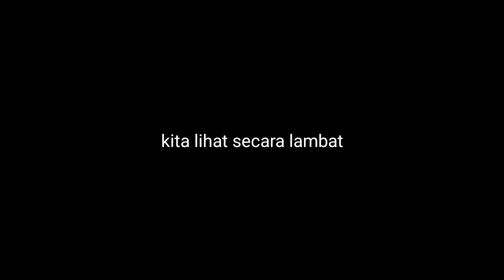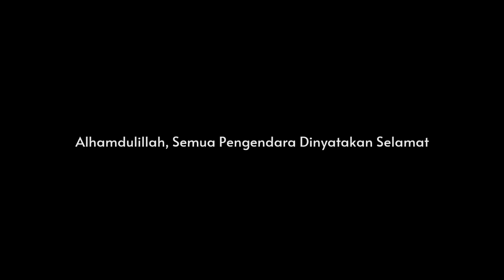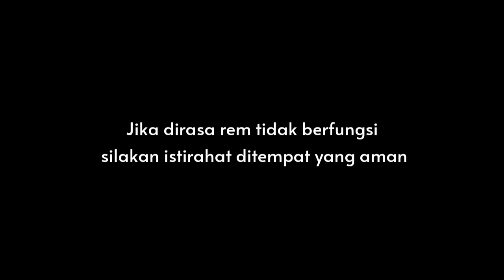ASTAGFIRLLAH... DUA IBU" GONCENG ANAK ALAMI REM BLONG